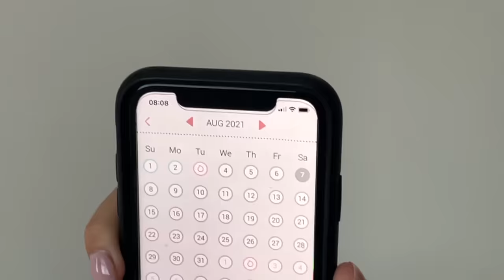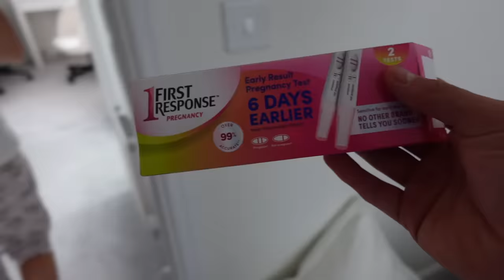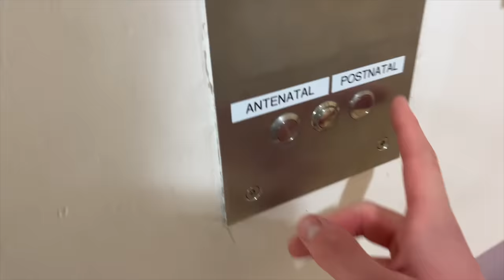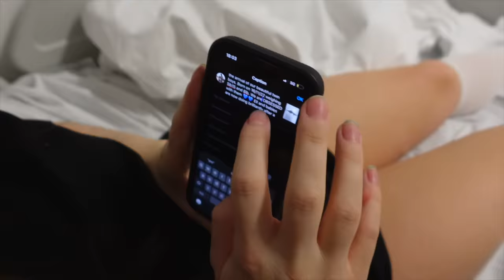Identical Twin Birth Vlog | Fab & Ell ❤️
Welcome to the birth of our MCDA identical twin boys! After a very emotional TTC journey, it feels so surreal that they are finally here with us. In this birth vlog you will see us go through all the emotions in the lead up to the birth and get an insight into what a c section entails. You will also see how Ell and the boys recover post birth.

We are so so thankful that the boys arrived safely and we want to thank you all for your messages of support and kindness in general x